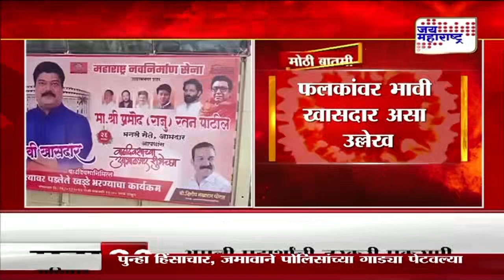Thane । मनसेचा डोळा कल्याण मतदारसंघावर ? | Marathi News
Yours Queries